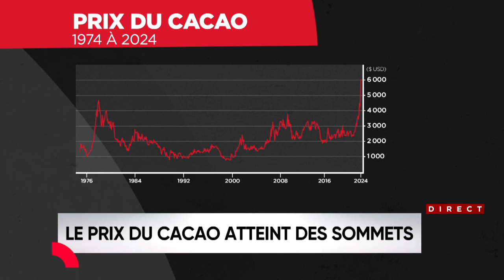À VOS AFFAIRES | Saint-Valentin: le chocolat pourrait vous coûter plus cher cette année - Entrevue